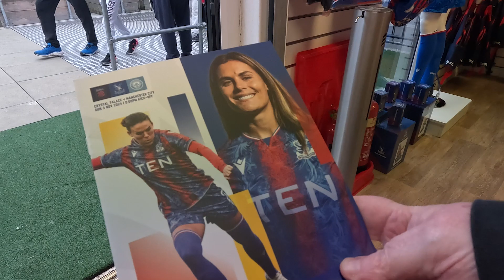Crystal Palace 0 - 3 Man City // Table toppers take the points at Selhurst Park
Table toppers Manchester City travel to South London's Selhurst Park to take on WSL newcomers, Crystal Palace. In their short time in the top flight Palace have grown and learned a lot but that didn't stop City scoring three and taking the three points.

♬ MUSIC ♬
Artist: tubebackr
Track: Easy Baby

♬ MUSIC ♬
Artist: tubebackr & HiLau
Track: Guava